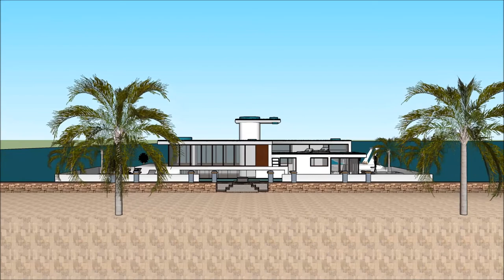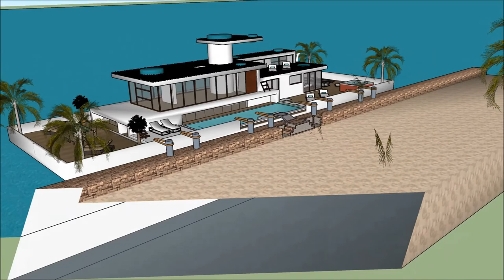Konstruksi imah parahu keur pelesir Amsterdam walanda perumahan imah ngambang rencana imah karaton y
The floating house villa houseboatzania launching an innovative high-end luxury yacht floating house villa mansion home design potentially as a display of exhibition of Konstruksi imah parahu keur pelesir Amsterdam walanda perumahan imah ngambang rencana imah karaton y.

The collection of the Floating house villa houseboatzania concept of Konstruksi imah parahu keur pelesir Amsterdam walanda perumahan imah ngambang rencana imah karaton y consists of high luxury and architectural art pieces in minimalism combined with living on the waterfront of the harbour.

The floating house villa mansion yacht design has the basis to sustain living with high standards and contemporary structural Konstruksi imah parahu keur pelesir Amsterdam walanda perumahan imah ngambang rencana imah karaton y with numerous of prospects for excessive living and celebrating the desire of life worldwide: